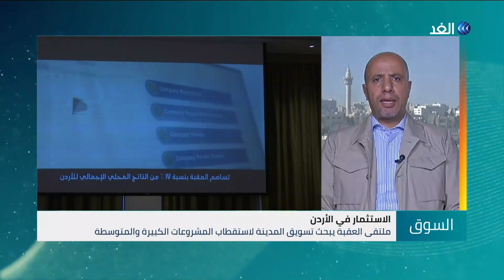توقعات بتمديد خفض إنتاج النفط 9 أشهر إضافية | السوق - 2019.6.30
توقعات بتمديد خفض إنتاج النفط 9 أشهر إضافية، وبكين تخفف قيود الاستثمار الأجنبي، وبدء تشغيل المرحلة الأولى من مدينة المثلث الذهبي بالعقبة
أهم موضوعات نقاش الإعلامي محمود عبد الصمد مع اصحاب الرأي والاختصاص في حلقة اليوم من برنامج